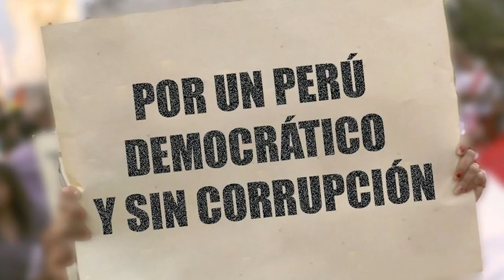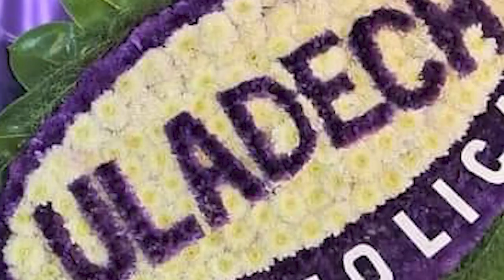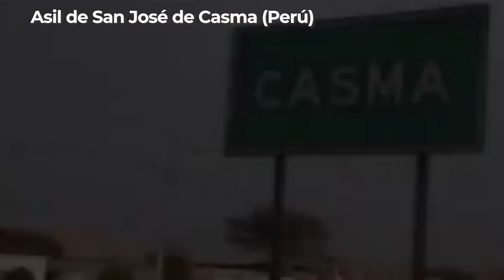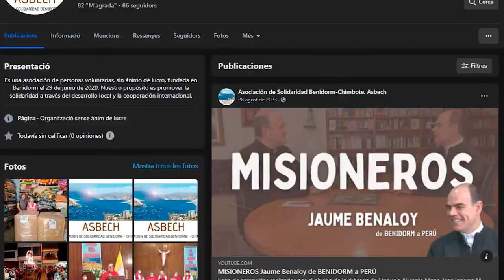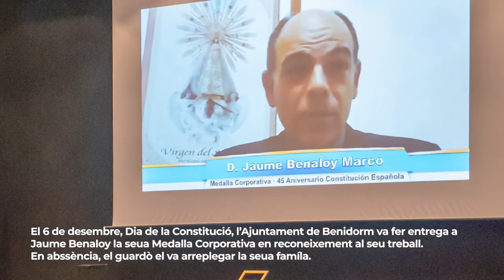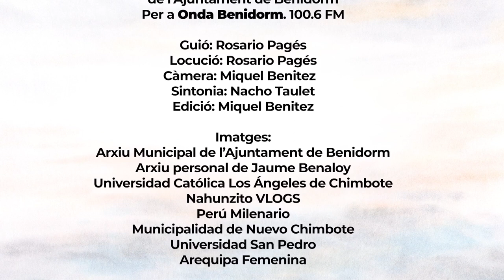La Nostra Gent Jaume Benaloy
Segundo capítulo de la serie documental de entrevistas 'La nostra gent' realizado por el Gabinete de Prensa y Comunicación del Ayuntamiento de Benidorm.
Jaume Benaloy es sacerdote y benidormense. Misionero en Chimbote (Perú). Una persona llena de vitalidad y alegría y una vida dedicada a los demás.